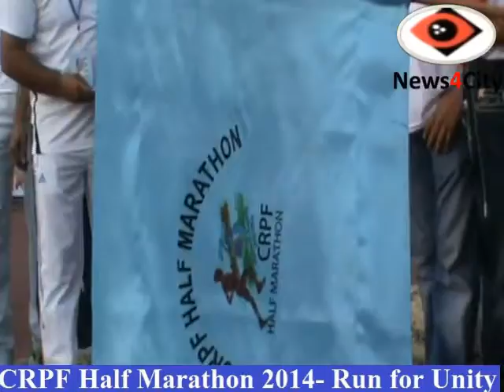CRPF Half Marathon 2014 Run for Unity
New Delhi:CRPF Half Marathon 2014  Run for Unity